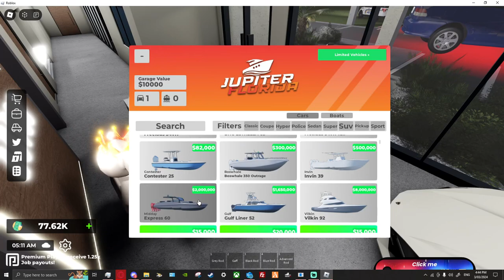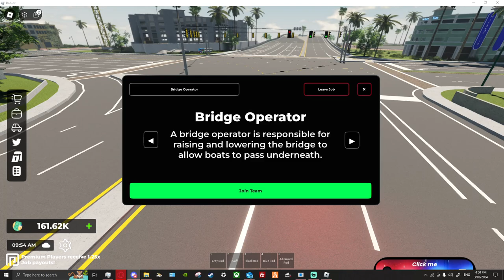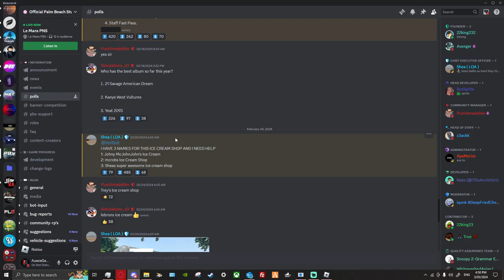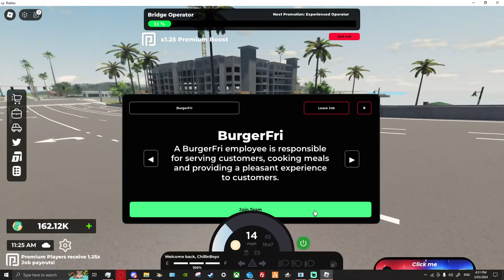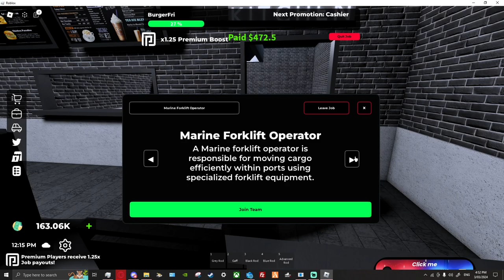BRAND NEW DEALERSHIP HUGE GAME UPDATE - JUPITOR FLORIDA | Part #2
Welcome to the part two of the last video because I had some issues with family to deal with.